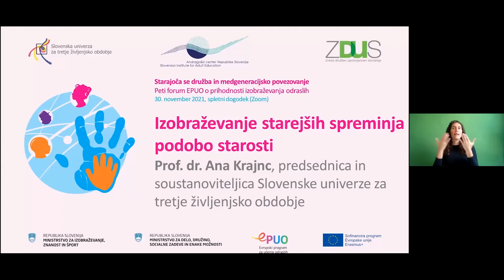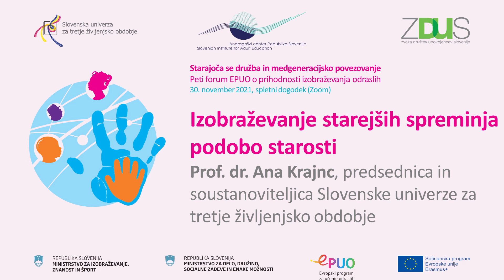prof. dr. Ana Krajnc | Starajoča se družba in medgeneracijsko povezovanje | EPUO 2021 forum V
Izobraževanje starejših spreminja podobo starosti, prof. dr. Ana Krajnc, predsednica in soustanoviteljica SUTŽO
Starajoča se družba in medgeneracijsko povezovanje
Peti forum EPUO o prihodnosti izobraževanja odraslih
Pričakovana življenjska doba se v Evropi in prav tako v Sloveniji podaljšuje. Sodobne razmere omogočajo večini posameznikov, da so tudi v kasnejših življenjskih obdobjih zdravi in sposobni še naprej delovati na trgu dela, v družbi nasploh, predvsem pa se vsestransko razvijati kot posamezniki in člani različnih skupnosti.
Načelo vseživljenjskosti učenja je pomembno za vse generacije, še posebno pa človeka plemeniti in krepi v tretjem življenjskem obdobju. Z različnimi programi, projekti in drugimi dejavnostmi je namreč mogoče poskrbeti za enakopravno vključenost starejših odraslih v vse vse plasti življenja.
Delež starejših v populaciji se povečuje, zato so vprašanja dejavnega, kakovostnega, dostojnega in solidarnega življenja te generacije vse večjega pomena. Z njimi se morajo ukvarjati odločevalci na evropski, državni in lokalni ravni. Pri tem pa je pomembno, da gre za širok, večsektorski pristop.
Celostni pristop k problematiki starajoče se družbe, ozaveščanje in gojenje vrednot, ki generacije povezujejo, ne pa razdvajajo, preseganje predsodkov in oblik diskriminacije, vzpostavljanje konkretnih oblik medgeneracijskega sodelovanja – vse to so izzivi sodobne družbe.
Pomembno vlogo pri njihovem naslavljanju imajo institucije, ki zagovarjajo in ščitijo pravice starejših do dostojnega, polnega življenja ter jim omogočajo druženje, učenje in (so)delovanje. Skupno učenje in delo pa povezujeta ne le pripadnike iste generacije, temveč lahko vzpostavljata trdne, spoštljive vezi med vsemi generacijami.
Forum EPUO o izzivih starajoče se družbe in medgeneracijskem povezovanju je Andragoški center Slovenije (ACS) organiziral v sodelovanju z dvema krovnima ustanovama za starejše.
Slovenska univerza za tretje življenjsko obdobje (SUTŽO) je bila ustanovljena 1984 na pobudo Dušane Findeisen in Ane Krajnc ob prostovoljnem sodelovanju številnih navdušencev vseh generacij. Uradna ustanovitelja sta bila Andragoško društvo Slovenije in Filozofska fakulteta v Ljubljani. Od takrat pa do danes je Slovenska univerza za tretje življenjsko obdobje zrasla v nacionalno mrežo 56 univerz v 51 krajih po Sloveniji.
SUTŽO deluje v obče dobro ob upoštevanju svojega poslanstva: boljšanja življenja starejših in skupnosti na temelju izobraževanja in kulture. Pri tem uresničuje številne cilje in načela.
Zveza društev upokojencev Slovenije (ZDUS) deluje od leta 1946 in je po številu članstva (180.000 članov) in društev (preko 500) ena največjih nevladnih organizacij v Sloveniji. Je nevladna, neprofitna in samopomočna organizacija upokojencev s statusom humanitarne organizacije in organizacije v javnem interesu na področju sociale in kulture.
Cilj delovanja ZDUS je skrb za uresničevanje človekovih pravic in temeljnih svoboščin, izboljšanje gmotnega in socialnega položaja starejših ter kakovosti njihovega življenja, izboljšanje medgeneracijskega sožitja, preprečevanje družbene izključenosti … pa tudi aktivno staranje in vseživljenjsko učenje.
Skupni dogodek, na katerem sta bila predstavljena tudi odlična primera iz prakse, Medgeneracijski center Kranj ter Univerza za tretje življenjsko obdobje Slovenj Gradec, je bil v torek, 30. novembra 2021, v spletni izvedbi (Zoom) od 9.00 do 12.45.
Spletna stran dogodka:
Program
1. del: O človekovih pravicah za vse starosti in medgeneracijskem sodelovanju
Poudarki z mednarodne konference pod slovenskim predsedovanjem Svetu EU: ‘Človekove pravice za vse starosti: Spodbujanje vseživljenjskega vidika in medgeneracijskega sodelovanja za spoprijemanje s starizmom’, Jožica Puhar, Zveza društev upokojencev Slovenije (ZDUS)
O Medgenercijski koaliciji, Jaka Trilar, Mladinski svet Slovenije
Videopredstavitev programa Starejši za starejše, Sabina Črnila in sodelavci programa, ZDUS
Videopredstavitev odlične prakse: Medgeneracijski center Kranj: Mateja Šmid – LU Kranj
2. del: Slovenska univerza za tretje življenjsko obdobje – izobraževanje za
življenje in participacijo
Izobraževanje starejših v vrtincu časa. Zakaj, kako in čemu?, dr. Dušana Findeisen,
Slovenska univerza za tretje življenjsko obdobje (SUTŽO)
Raziskovalno učenje: projekt Mesto 65+, staranje med umikom in urbanostjo, arh. Meta Kutin, doktorska študentka, Društvo arhitektov Ljubljana in SUTŽO
Primer odlične prakse: Univerza za tretje življenjsko obdobje Slovenj Gradec, Sonja Lakovšek in Mira Mori Hribar, MOCIS